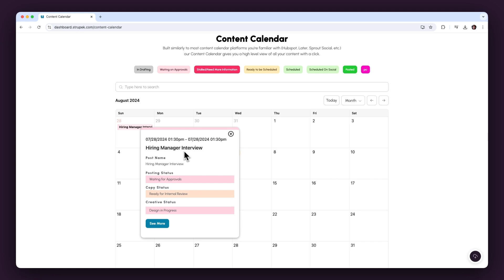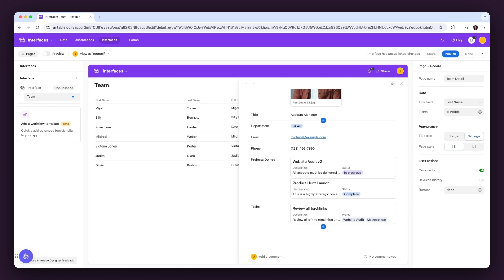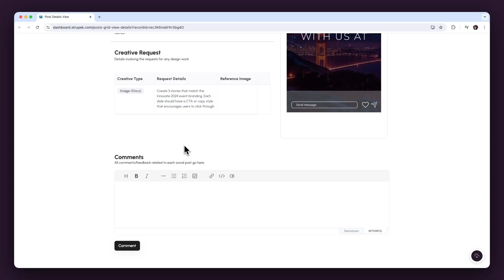Building a Client Dashboard with Softr | Strupek Customer Story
As a marketing agency owner, Jonathan Strupek was looking to provide a standout experience to clients who hired his agency to run content, SEO, and social media campaigns.

After using Softr to build a custom client dashboard, he now saves 8-10 hours a week without worrying about generating reports, answering repetitive questions, or getting stuck in manual workflows.

Timestamps ⏰
00:00 Introduction: The Search for the Perfect Solution
00:12 Meet Jonathan Strupek and His Agency
00:33 The Challenges with Existing Platforms
00:47 Discovering Airtable and Softr
01:31 Building the Content Experience Dashboard
01:45 The Impact of Custom Approval Flows
02:20 Conclusion: The Value of Softr